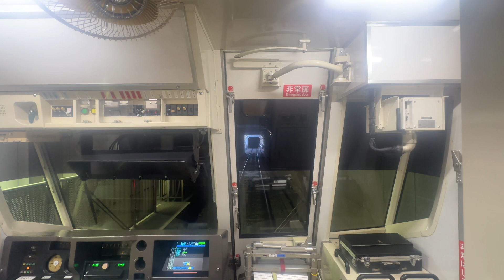【後面展望】横浜市営地下鉄ブルーライン3000R形3401編成 普通新羽行き 北新横浜駅→新羽駅